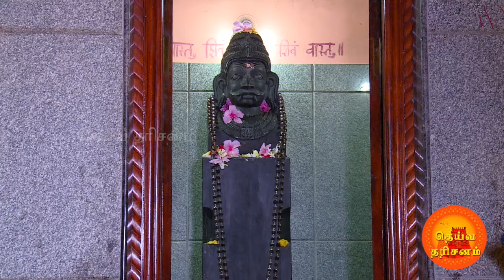கர்நாடகாவின் பிரசித்தி பெற்ற துர்க்கை கோயில்கள்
துர்க்கா பூஜையை உரிய முறையில் மேற்கொண்டால் நமக்கு சகல விதமான சம்பத்துகளும் வந்துசேரும்.
குடும்ப கஷ்டங்கள் விலகி ஓடும். எந்தவித தோஷங்கள் தாக்கி கஷ்டப்பட்டாலும் துர்க்கை அம்மன் அதனை அகற்றி அருள்புரிவாள். தோஷம் தோஷம் அகல உகந்த நேரம் மாலை நேரம் என்பதினால் அந்நேரத்தில் அம்மனை வழிபட வேண்டும்.
துர்க்காதேவிக்கு உகந்த நாட்கள் செவ்வாய்க்கிழமை, வெள்ளிக்கிழமை, ஞாயிற்றுக்கிழமை ஆகிய நாட்களாகும்.
இருப்பினும், மிகவும் உகந்த காலம் செவ்வாய்க்கிழமை மாலை 3 மணி முதல் 4.30 வரையிலான ராகு காலமே பூஜைக்குரிய சிறப்பான நேரமாகும்.
அன்னையின் அருளைப் பெற செவ்வாய்க்கிழமை தோறும் விரதம் இருந்து தலைக்கு பூச்சூடி, நெற்றிக்கு விபூதி, குங்குமம் வைத்துக்கொண்டு துர்க்கா தேவியை வழிபட கோவிலுக்கு செல்லவேண்டும். துர்க்கை பூஜைக்கு உகந்த மலர் செவ்வரளிப்பூவாகும். அந்த பூக்களை உதிரியாகவோ அல்லது மாலையாகவோ வாங்கி கொள்ளலாம்.